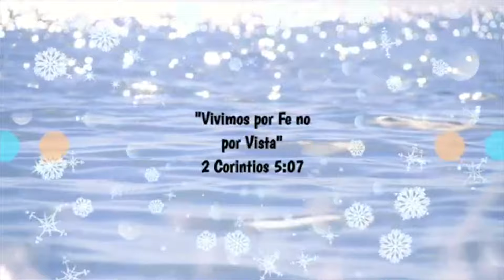NUEVO NEGOCIO🤩PONEMOS A MI MA A BAILAR 💃 ESTO COMPRO YARIS 🤩